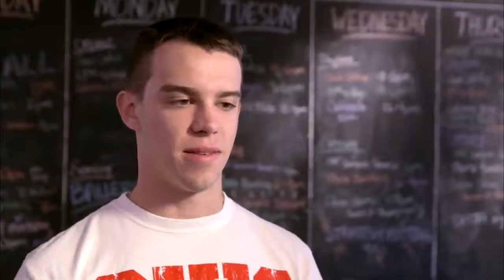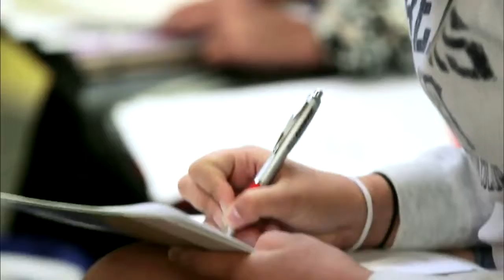In Swing States, Elusive Youth Voters are Jaded, Undecided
As Mitt Romney and President Obama hit the campaign trail, the candidates know that a high young voter turnout may be the key to winning or losing swing states. But with polls saying 40 percent.

Video for CMC class.

Presidential Election Video for JEM 230.

In 2008, North Carolina went blue for the first time since 1976, in large part due to a high turnout of African-American voters. But with enthusiasm ebbing over the down economy and unmet expectati.